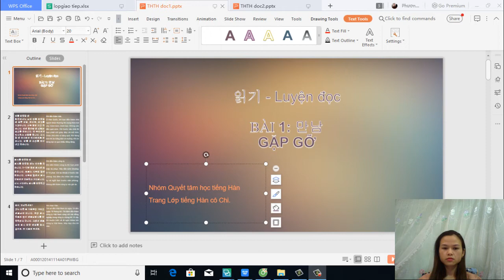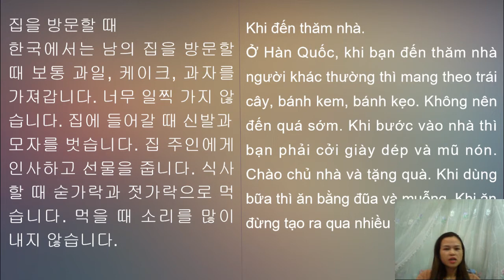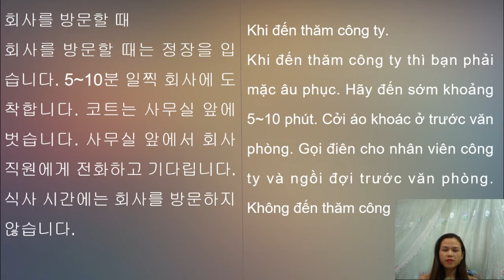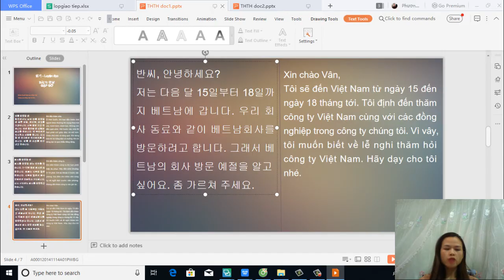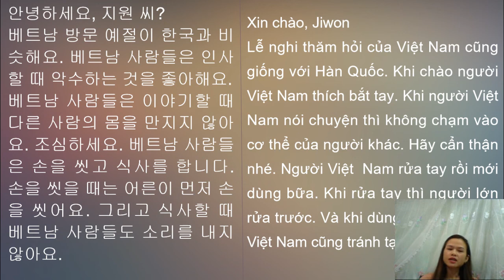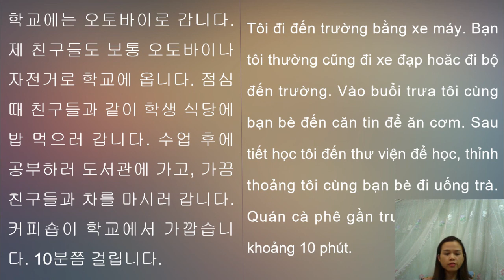Luyện đọc sơ cấp 2 - Bài 1 만남